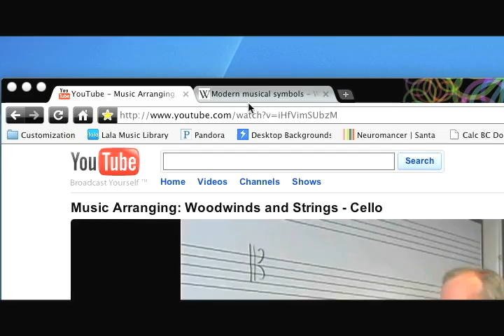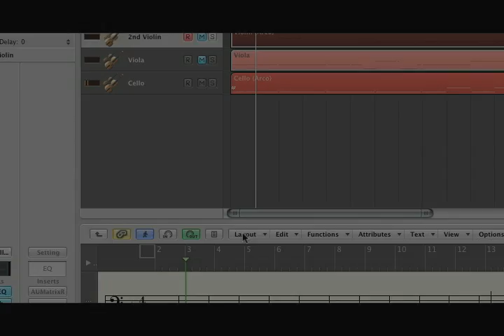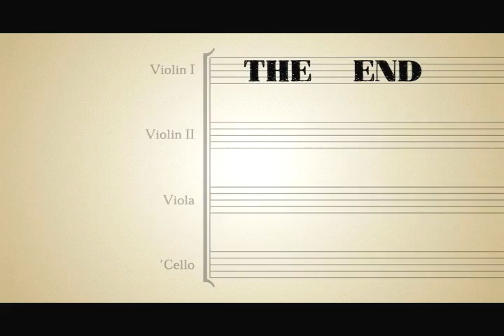09-10-p7 SR Documentary Music for a String Quartet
09-10-p7-Senior-Project-Senior_Project_Documentary.mp4